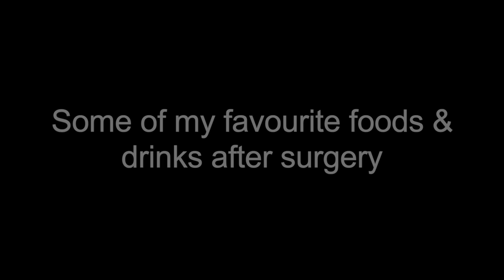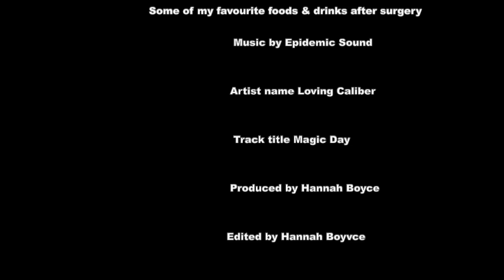Favourite foods & drink after surgery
Now, in this short video, Hannah shows some of her favourite foods & drink after her gynaecological surgery in March 2020.

Moreover, Hannah felt it was good to share some of her favourite foods as well as drinks after surgery as Hannah found, her eating habits have changed quite a bit since surgery.

Also, the translation on one of the shots/frames is in Spanish, as this is what Hannah was thinking of at the time of shooting the food video, with the milkshake and the hamburger. Besides this, the translation of the comment "yo quiero una hamburguesa con queso means "I want a hamburger with cheese".

Time stamps
Title screen 0:00 - 00:06
Shot one/frame one 00:07 - 00:16
Shot two/frame two 00:17 - 00:24
Shot three/frame three 00:25 - 00:33
Shot four/frame four 00:34 -00:42
Shot five/frame five 00:43 - 00:51
Shot six/frame six 00:52 - 00:59
End screen, title credits 1:00 - 1:10